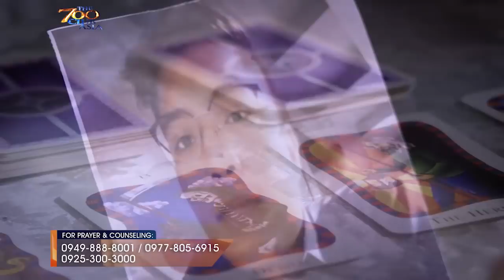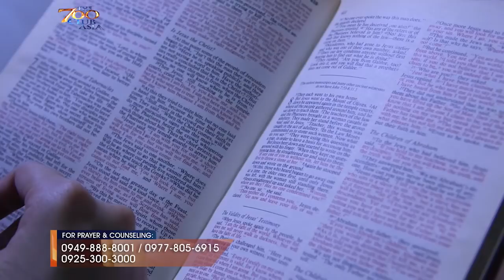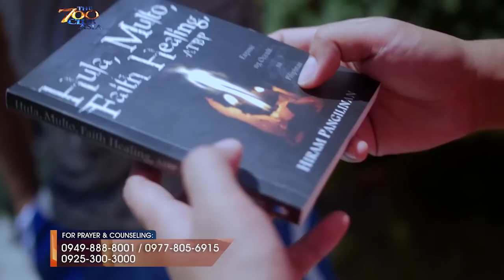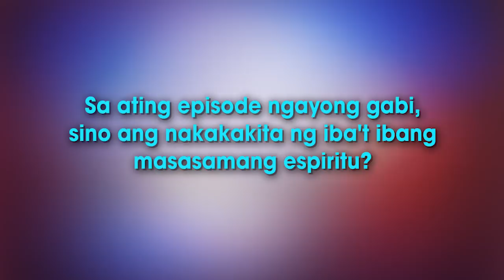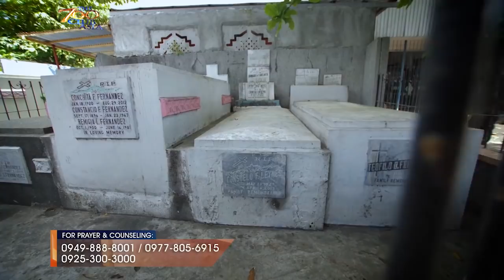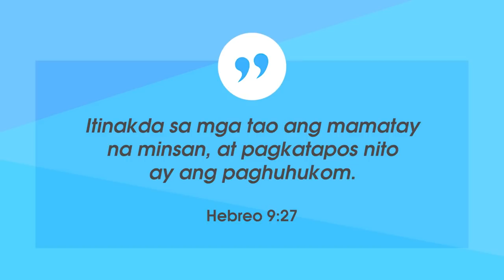THE 700 CLUB ASIA | Sanib pwersa - November 1, 2019